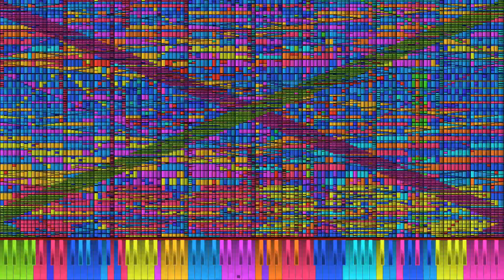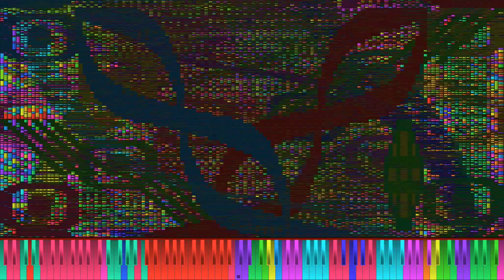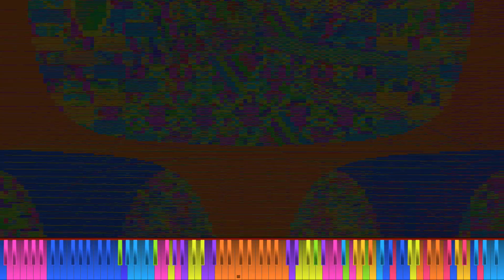[Nut MIDI] Every MIDI ever by someone [Render FAILED!]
Made by: i don't know
Original Video: n/a
MIDI Information:
Video was rendered with Zenith 3.